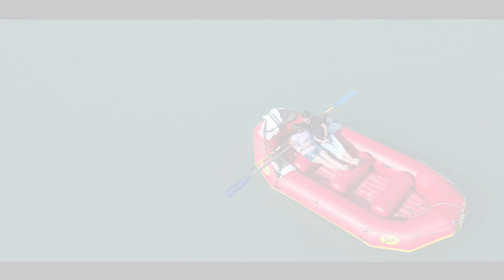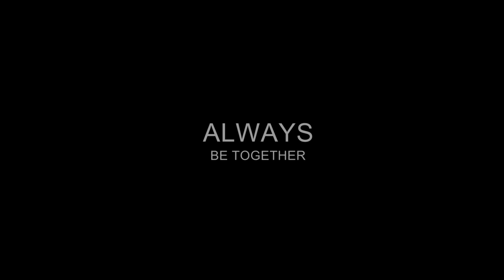Ajay Chaudhary Rashmi Chaudhary post wedding shoot 11-04-2023